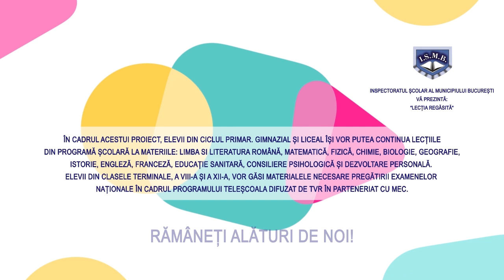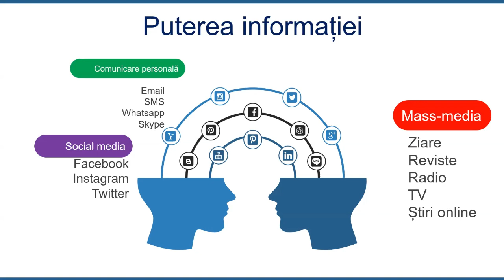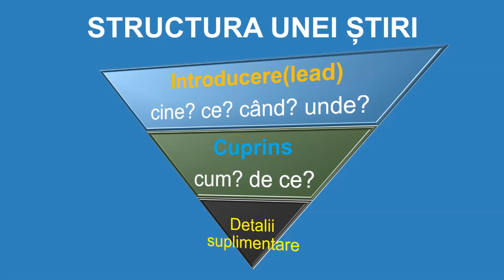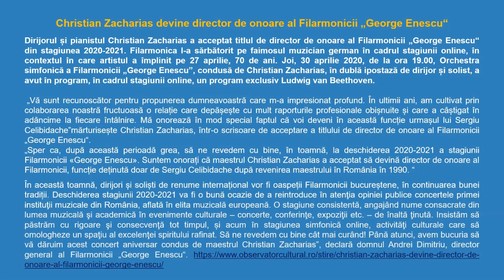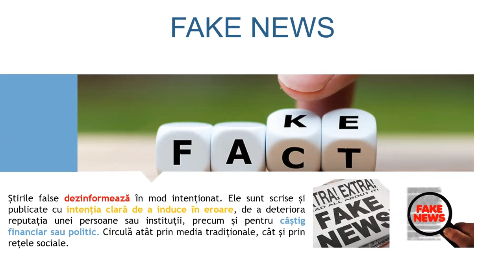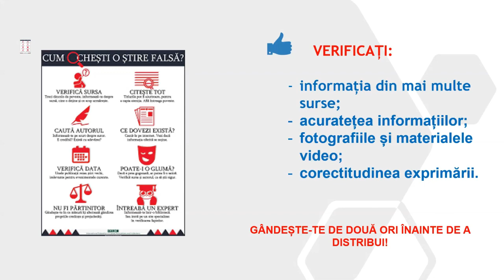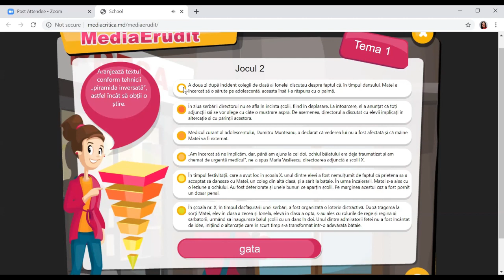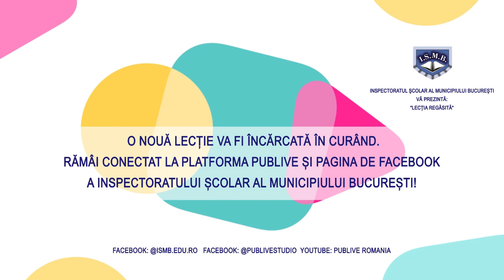Lb si literatura romana, cls a IX a, saptamana a 7 a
- Stirea
prof  Nicoleta Briciu